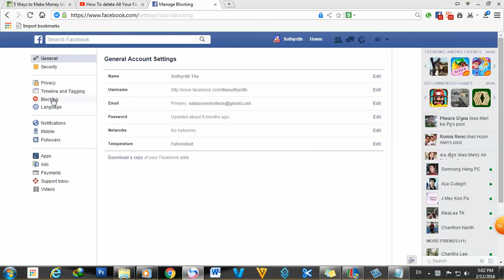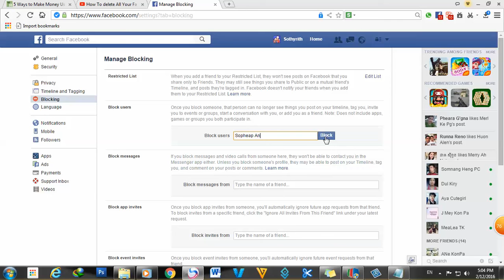How to block users in facebook របៀប Block users ក្នុង facebook